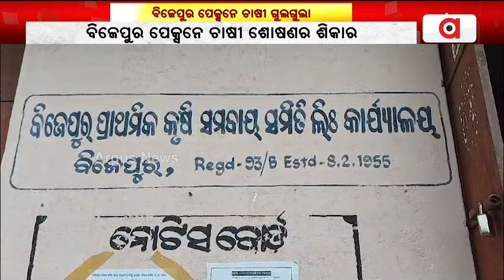ବିଜେପୁର ପେକ୍ସନେ ଚାଷୀ ଶୋଷଣର ଶିକାର । || Bijepur farmers issue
ବିଜେପୁର ପେକ୍ସନେ ଚାଷୀ ଶୋଷଣର ଶିକାର । ଟିଟିଲାଗଡ ବ୍ଲକ ବିଜେପୁର ପେକ୍ସର ଡାଟା ଅପରେଟର ବିଶ୍ଵଜିତ୍ ସାହୁ ଖୁଲମଖୁଲା ଚାଷୀଙ୍କୁ ରେଜିଷ୍ଟ୍ରେଶନ୍ ଲାଗି ୧୦୦ ଟଙ୍କା ମାଗୁଛନ୍ ।